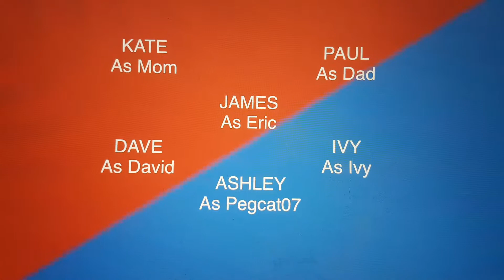Meepcity Racing Tomorrow Christmas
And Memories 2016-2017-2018